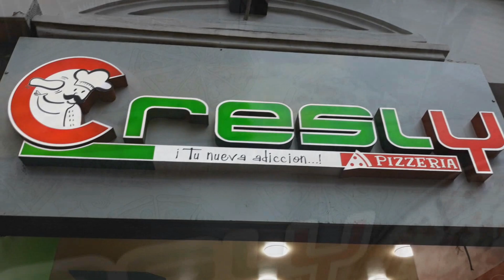💲💲Lugares ECONÓMICOS en CUENCA en donde puedes comer😋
Cuenca es considerada una de las ciudades más caras de Latinoamérica, pero existen lugares económicos y bonitos en donde puedes comer variedad de platos.

Instagram y Tik Tok : @lacajademagacim